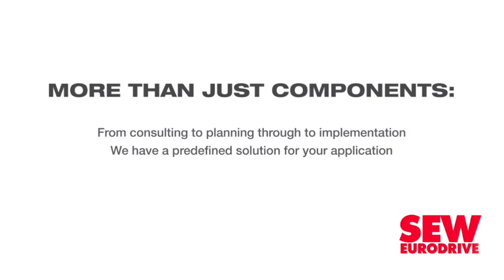Mavuso, Ackerman question efficacy of ‘Mafia State’ to turn the economy around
Realistically, South Africa will not see meaningful gross domestic product (GDP) growth within the next five years, Citadel Investment Services advisory partner and chief economist Maarten Ackerman has said.